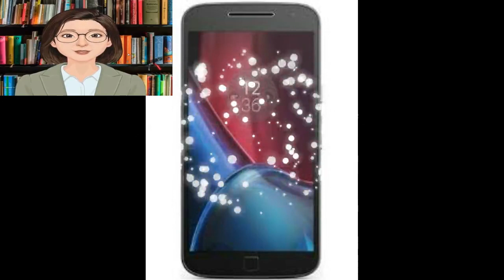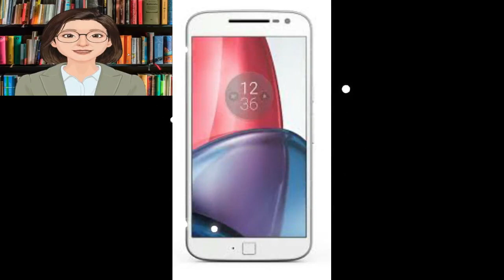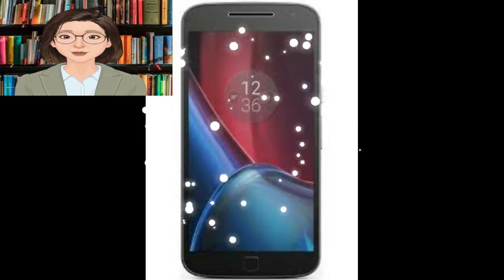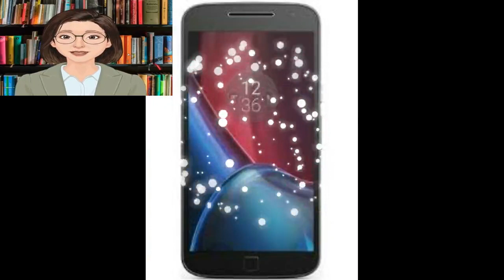El precio y las especificaciones del gran teléfono Motorola Moto G4 Plus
Motorola lanzó el teléfono Motorola moto g4 plus en mayo de 2015, un teléfono con una categoría de precio medio, para poder competir con él con los precios de diferentes teléfonos, y para conocer el precio del teléfono y sus ventajas y desventajas más importantes, debes leer este artículo.
Especificaciones de Motorola Moto G4 Plus:
Admite conectividad 4G.
Las dimensiones del teléfono son 9,8 x 76,6 x 153 mm.
El teléfono pesa 155 gramos.
El teléfono funciona con dos tarjetas Micro SIM.
La pantalla LCD IPS es de 5,5 pulgadas, con una resolución de 1080 x 1920 píxeles, con una densidad de 401 píxeles / pulgada, además del sistema de protección Corning Gorilla Glass 3.
El G4 Plus Motorola se ejecuta en Android 6.0.1 Marshmallow.
El teléfono funciona con un procesador octa-core con una frecuencia de 4 * 1,5 GHz y 4 * 1,2 GHz del tipo Cortex-A53, con un procesador gráfico Adreno 405.
El teléfono se emite en 3 copias (la primera versión: 16 GB de memoria interna y 2 GB de RAM y esta es la versión más popular, la segunda versión: 32 GB y 3 GB de RAM, la tercera versión: 64 GB y 4 GB de RAM).
La capacidad de agregar una memoria microSD externa de hasta 256 GB.
La cámara trasera del teléfono es de 16 megapíxeles con ranura para lente f / 2.0 con flash LED dual, grabación de video para la cámara trasera con resolución de 1080p, la cámara frontal es de 5 megapixeles con ranura para lente f / 2.2.
La presencia de un sensor de huellas dactilares en el frente.
La batería del teléfono móvil es de 3000 mAh, que no es extraíble.
Características de Motorola Moto G4 Plus:
El sistema de protección de pantalla Corning Gorilla Glass 3 se utiliza para proteger de golpes y rasguños.
Un sensor de huellas dactilares en la parte delantera.
La batería admite una carga rápida.
Hay un micrófono adicional disponible para eliminar el ruido ambiental.

Desventajas de motorola moto g4 plus:
La batería no es extraíble.
La cámara trasera sobresalía ligeramente.
El teléfono no es compatible con la función NFC.
el diseño :